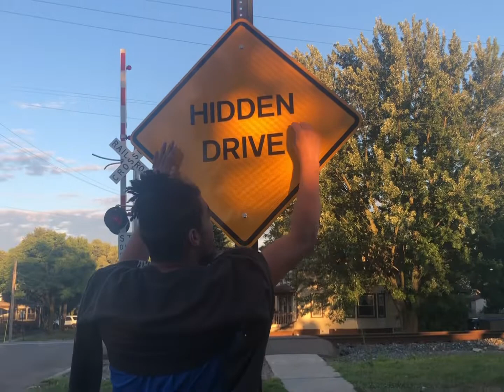Nate and Shaun’s Adventure Shenanigans part 1/2